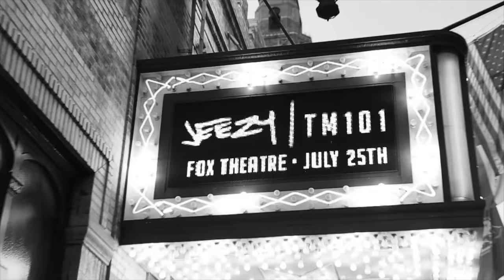Jeezy - TM101 10 Year Anniversary Documentary